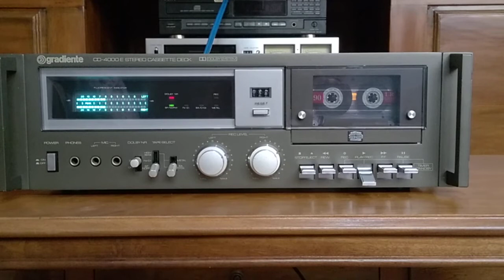Gradiente CD 4000 E + Cabeça Sendust 0Km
substituição de uma sendust gradiente, por uma Sendust nova feita para o mercado Europeu!